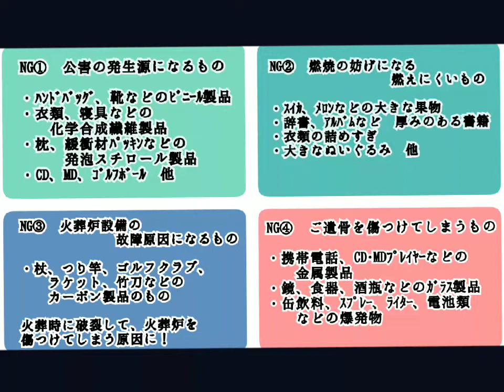【produce動画】『第58回 のむらさちよの(お葬式)ワンポイント講座』能村祥代／劇団め組65チャレンジ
意外と知らない(!?)"お葬式"に関するお作法！
『能村祥代のワンポイント講座』で勉強できます！

第58回の放送では NGな副葬品と ふくさについてのご紹介しています！人に聞きにくい"お葬式"についてのあれやこれやを、今回もなぜか冠婚葬祭に詳しい劇団員の能村さんに解説についていただきました！

次回の放送もお楽しみに！
(お葬式関連の気になるあれやこれやのお手紙募集しております！)

(※お手紙募集してません！なんちゃって番組です！※)
(※過去57回の放送はございません！※)

cast
能村祥代 / 羽田野 優子

staff
編集:桝田 愛佳
英語訳：江川千絵

【Member report】Tips for funeral by Sachiyo Nomura
Sachiyo knows much about ceremonial occasions, especially funeral.
You can learn about manners, for example, how to select grave goods.

劇団め組【平成最後の65チャレンジ！】19/65本目
平成最後の年を65歳で迎えた劇団め組代表取締役社長・与儀英一。めでたく高齢者への仲間入りを果たした与儀社長をお祝いすべく平成31年4月30日までに目標65本の動画制作に挑戦します！！
新コンテンツ沢山★自力で新たな物作り、おもろい情報配信を目指します！！

 【Megumi theater company's project "65 videos at the end of Heisei era" 19 of 65】
Our president, Eiichi Yogi is 65 years old.So, we decided to take 65 videos in order to pray for his long life. We also set the deadline on April 30, 2019 which is the end of Heisei era, in order to celebrate a start of new era.
We will give you a variety of videos, which are interesting and unique.